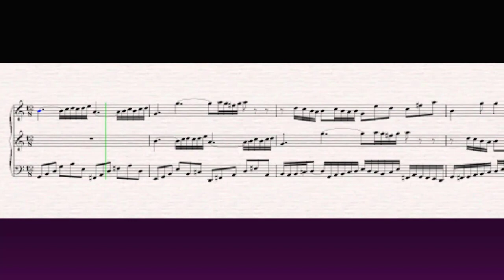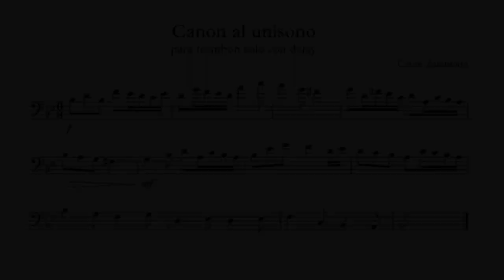Canon al unísono para trombón solo con delay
Canon al unisono para trombón solo con delay
Esta es una composición corta experimental utilizando el efecto delay como herramienta para ejecutar la obra.
Éste es un canon al unísono a dos voces donde la primera voz es imitada exactamente por la segunda voz.